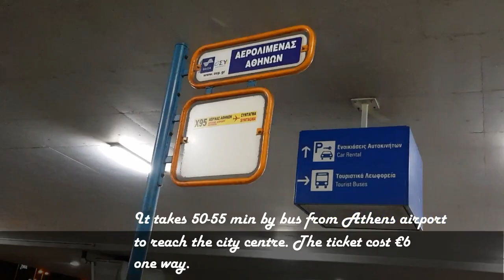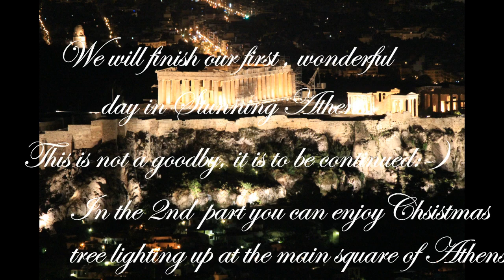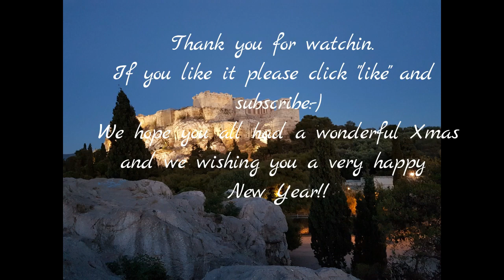Christmas in Athens 2018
This is a Magical time in Athens with all the Christmas lights and a special atmosphere. Enjoy our journey with us:-)

Part 1